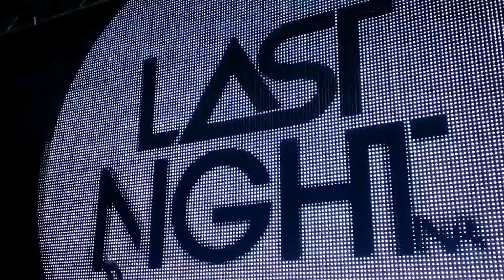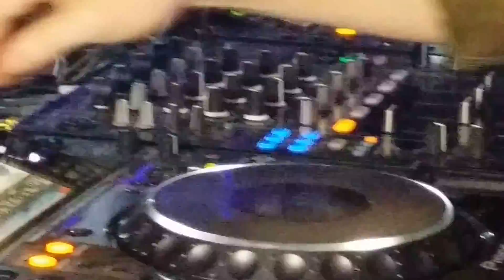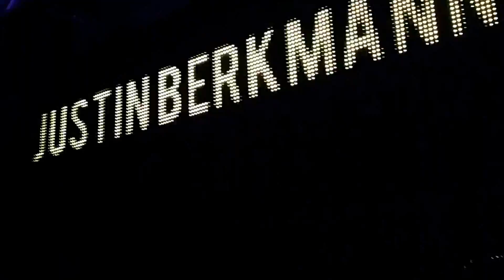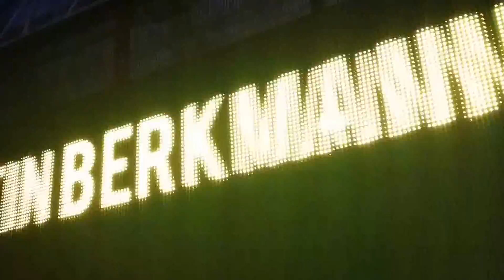Justin Berkmann 24/5/2014 Arenile Reload